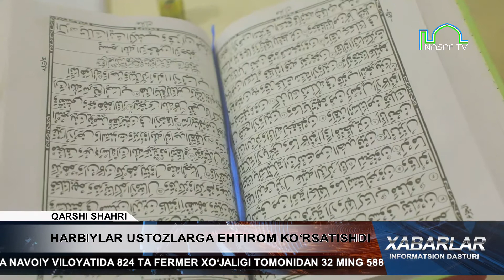HARBIYLAR BAYRAM MUNOSABATI BILAN NAFAQADAGI USTOZLARINI QUTLASHDI